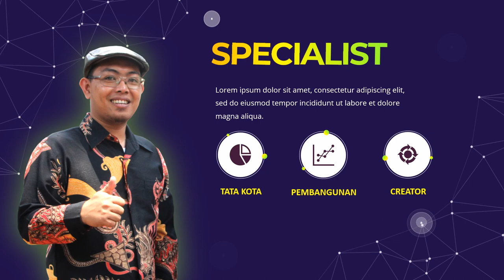Jasa Edit Video Promosi 1 Menit Profesional di Kapulauan Bangka Belitung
Jasa Edit Video Promosi 1 Menit Profesional di Kapulauan Bangka Belitung Atau

Daftar Isi
00:00 - Intro Pptpixel
00:18 - Contoh Iklan Profesional